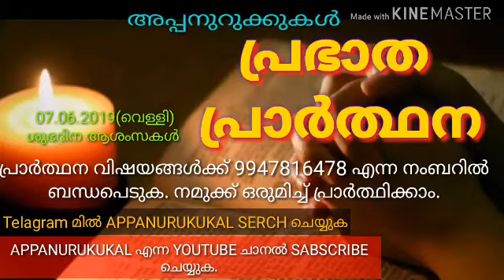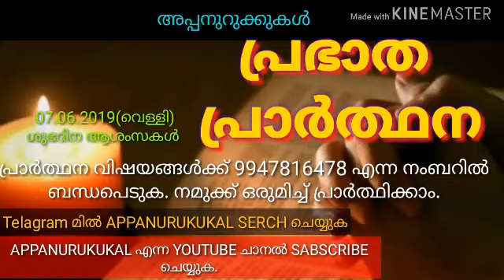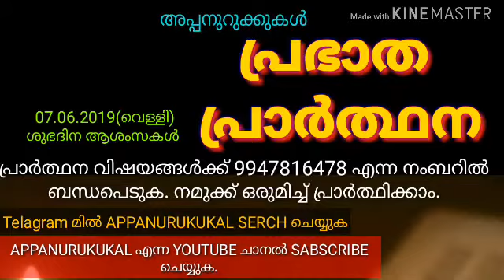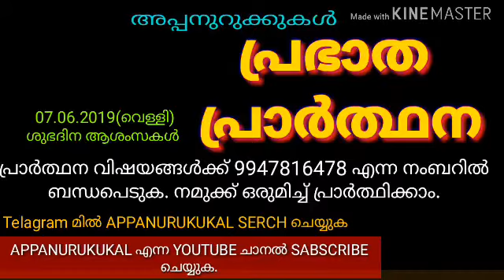Good morning . APPANURUKUKAL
Prayar